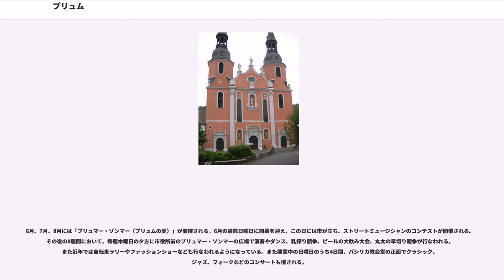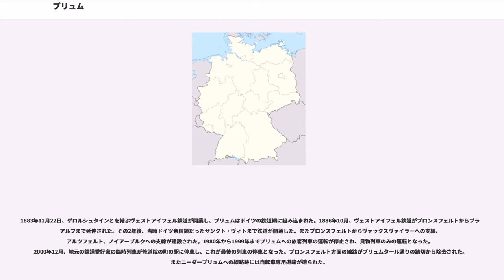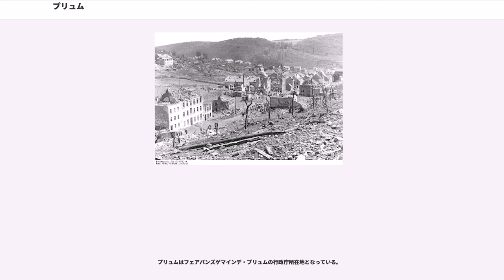プリュム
プリュム () はドイツ連邦共和国ラインラント＝プファルツ州の、アイフェル山地西部に位置する都市。ビットブルク＝プリュム郡に属し、同名の連合自治体 () の行政庁所在地となっている。

プリュムはアルデンヌ高地とアイフェル山地の間にあるシュナイフェル連山の麓を流れるプリュム川の沿岸に位置する。標高は海抜 420m から 490m となっている。

プリュム市域にはカルファリエンベルク、ターフェル、ヴィルベルシャイト、ヴァルヒェラートの4つの地区がある。1969年にはダウスフェルト、ニーダープリュム、シュタインメーレン、ヴァインスフェルトの4つの町が統合した。

プリュムが初めて歴史上に登場するのはカロリング時代の720年のことで、"villa prumia" として記録されている。721年、プリュム修道院が設立される。このときのプリュムにはカロリング家直属のベネディクト会修道院が置かれており、中世には修道院学校の存在で有名となる。皇帝ロタール1世はプリュムの分割後、そのプリュムの地に戻って修道士となり、その6日後に世を去った。1016年、神聖ローマ皇帝ハインリヒ2世はプリュムでの市場開設と貨幣の鋳造を認めた。1307年には修道院通りに聖ニコラウス病院が設立された。1576年、プリュム修道院はトリーア選帝侯のもとに置かれた。1696年にはカルファリエンベルク礼拝堂が建てられた（礼拝堂は1949年に破壊されている）。

1721年以降、修道会やその建物が新たに建てられていった。1769年には火災が町を襲い、294軒中214軒の家屋が焼失した。1794年にはフランス革命軍の侵攻によってトリーア選帝侯による支配が終焉した。1798年にプリュムはフランス領のザール県にあるアロンディスマン（郡）、カントン（小郡）の一部となった。1802年、大修道院とマリエン修道院が廃止され、修道院教会は教区教会となった。

1815年のウィーン会議の結果、プリュムはプロイセン王国に帰属することとなった。1822年以降、プリュムはプロイセン王国のラインラント県トリーア行政管区の下位に置かれるラントクライス（郡）となった。またこの年、マリエン修道院の建物が解体され、その跡地はハーン通りとなった。1841年、初の地元新聞である「プリュマー・インテリゲンツブラット」が創刊された。1856年には王室令によって、プリュムは「シュタット（都市）」の称号を与えられた。

1869年、聖ヨゼフ病院が建てられた。1887年には司教学校が設立される。1883年12月22日、プリュムとゲロルシュタインとを結ぶ鉄道が開業した。これによりプリュムはヴェストアイフェル鉄道によって鉄道網で結ばれることとなった。1892年には初の個人向け上水道が建設された。またこの年にはプロテスタント教会が建設された。

1901年、プリュムに電気が通った。1908年以降、下水道が整備されていく。第一次世界大戦終結後の1918年から1930年まで、プリュムなどのラインラントはフランスの占領下におかれる。第二次世界大戦では1944年9月16日以降、プリュムはアメリカ軍の攻撃対象となる。とくに12月23日からはバルジの戦いで爆撃を受け、市街の 80% が破壊された。1945年のクリスマス・イブの深夜ミサが執り行われる直前まで、円天井や会衆席は戦争の災禍により崩れていた。
1949年7月15日、カルファリエンベルクの坑道で火災が発生し、ジークフリート線の防空壕を爆破するための爆薬およそ500トンが爆発した。この爆発によって山に20メートルの深さの陥没が生じ、土や石が広範にわたって吹き飛び、再建された家屋に損害を与えた。早期の避難が奏功し、プリュムの被害は死者12人、負傷者15人にとどまった。

1971年の郡の再編で、プリュム郡はビットブルク郡と統合してビットブルク＝プリュム郡となった。このとき郡の機関の多くはビットブルクに移転し、プリュムにはプリュム連合自治体の機関の所在地となった。1984年にはカルファリエンベルクに聖ヨーゼフ病院が開院した。2001年には司教学校が閉校した。

2005年、欧州連合における国境を越えた協力の強化についてうたったプリュム条約が署名された。プリュム条約の協議には、祖先がプリュム出身であったドイツ連邦内務相オットー・シリーが加わっていた。この1年後に連邦警察局がプリュムに設置された。

ダウスフェルトという地名が歴史で初めて登場するのは816年のことで、この地域は旧ロン...